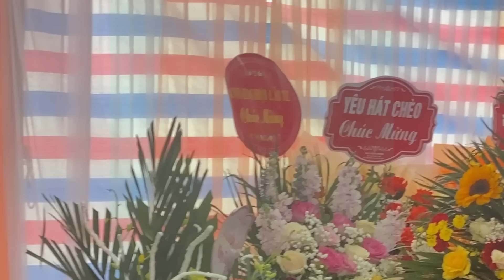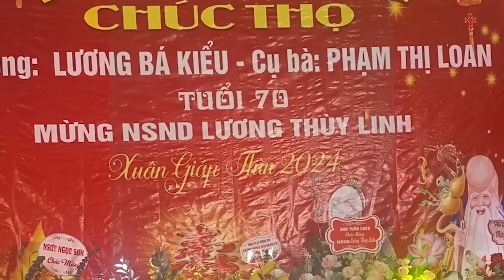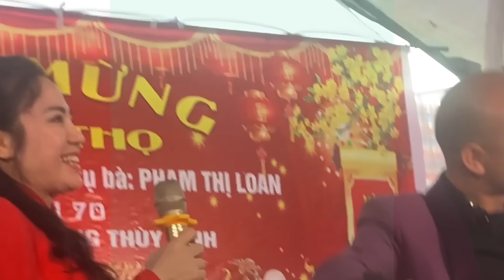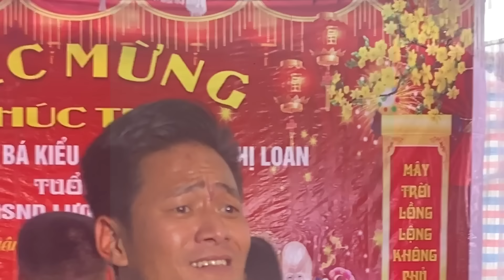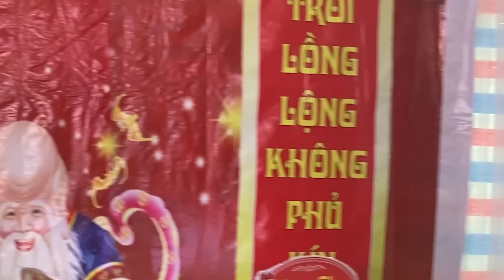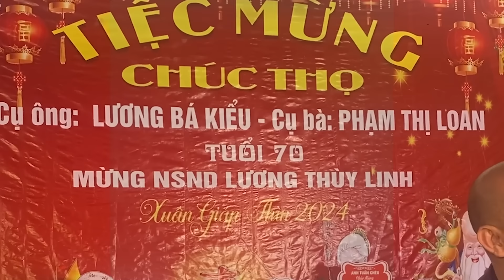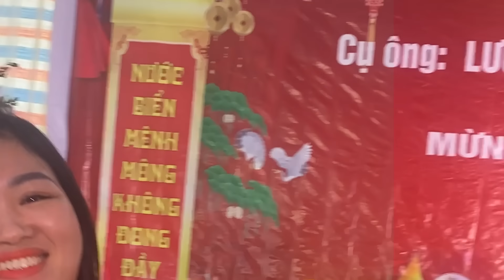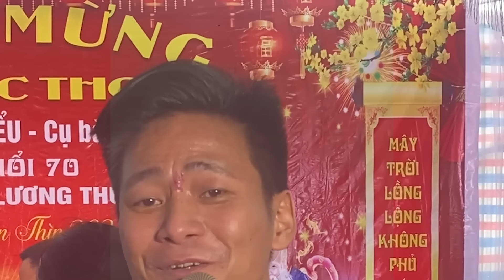Hát Chèo Mới Nhất 2024 - Chúc Mừng NS Thùy Linh Được Phong Tặng Danh Hiệu Nghệ Sỹ Nhân Dân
Hát Chèo Mới Nhất Tự Long, Thùy Linh 2024- Chương Trình Nghệ Thuật Mừng Thọ Bố Mẹ Của Thùy Linh 79 tuổi và Ns Thùy Linh Được Phong Tặng Danh Hiệu Cao Quý Nghệ Sỹ Nhân Dân